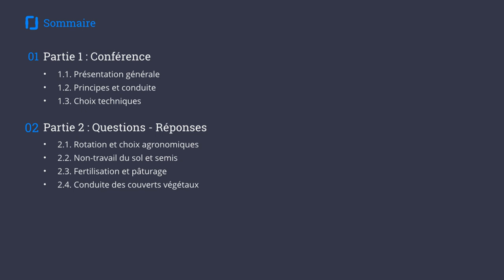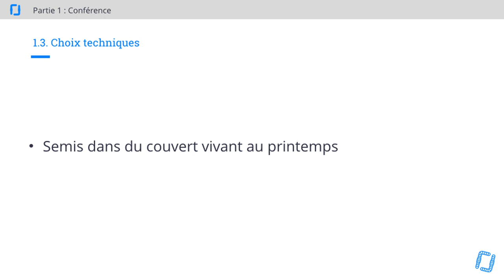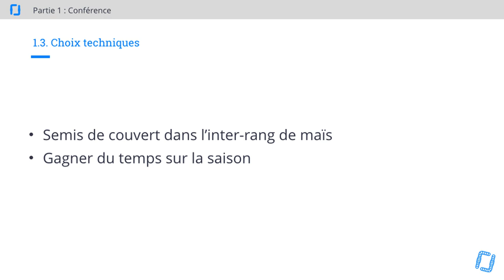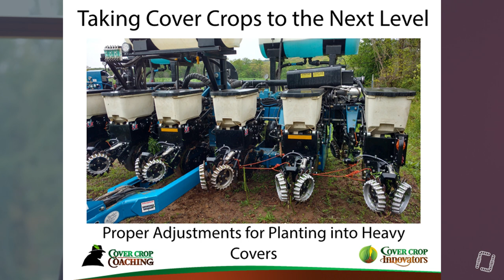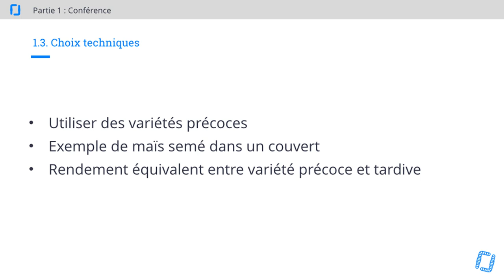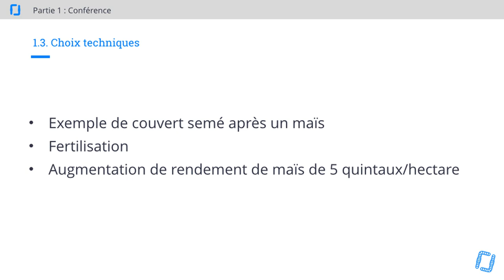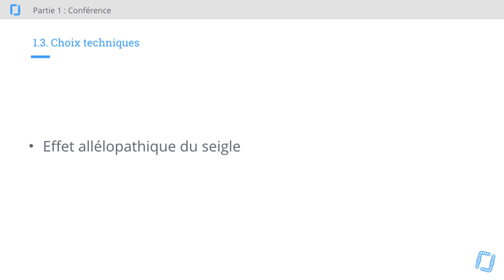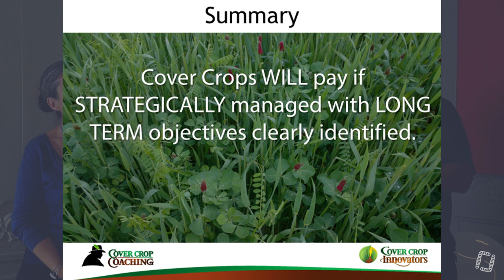3/7 - Stratégie Avancée en Couverts Végétaux - Choix Techniques - Steve GROFF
3/7 - Steve GROFF - Stratégie Avancée en Couverts Végétaux - CONFERENCE - Choix Techniques

Troisième partie de la formation présentée par Steve GROFF sur le thème : Stratégie Avancée en Couverts Végétaux.

Formation et traduction orale organisée par Caroline HEBERT, Gaia Consulting.

0:30 = Impact de la culture de couverts sur la fertilisation
7:00 = Gérer les apports de fumieravec les couverts et le non-travail du sol
9:55 = Semis dans du couvert vivant au printemps
15:45 = Nouveauté technique : des disques adaptables aux semoirs pneumatiques pour semer des mélanges de couvert
20:25 = Semis de couvert dans l'inter-rang de maïs
26:15 = Semoir équipé d'un double-disque pour écarter le couvert avant le semis
30:12 = Double-dique de fermeture à dent et le disque incliné
38:55 = Utiliser des variétés précoces
45:35 = Exemple de couvert semé après un maïs, fertilisation et augmentation du rendement
54:15 = Contrôle des advenices par les couverts
56:55 = Effet alléopathique du seigle
1:00:55 = Améliorer l'état du sol et la qualité de l'eau
1:04:35 = Préparez-vous à de bons rendements !